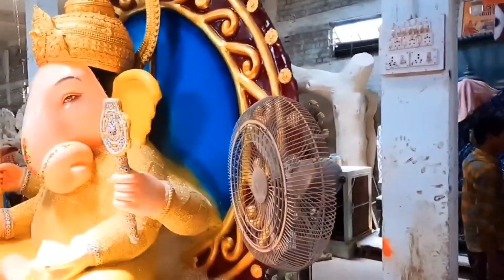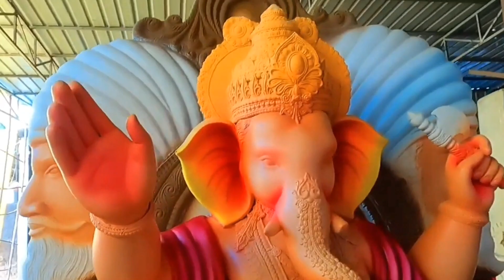Thanaud Ganesh Murti 2022 | थनौद छत्तीसगढ़ मे मूर्तिकला के लिए सबसे प्रसिद्ध गाँव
ग्राम थानोद, जिला दुर्ग, छत्तीसगढ़

शिल्प ग्राम थानोद – दोस्तो 2000 आबादी वाले इस गांव ने अपनी शिल्प कला के दम पर छत्तीसगढ़ के बाहर भी अपना पहचान बना लिया है यहां की मूर्ति छत्तीसगढ़ के अलावा बहुत सारे राज्यों में पहुंचता है । यहां के मूर्तिकार अपनी कला से मिट्टी के सुंदर सुंदर गणेश जी और दुर्गा जी के मूर्ति बनाते है । इसके अलावा अनेक तरह की मूर्ति लोगो के मांग के हिसाब से भी बनाते है ।

100 साल पहले से चल रहा है यहां मूर्ति निर्माण - दोस्तो शिल्प ग्राम थानोद आज की देन नही है यहां निवास करने वाले चक्रधारी परिवार की पूर्वजों की मेहनत है की थनोद आज इस मुकाम में पहुंचा है जहां के नाम से मूर्ति बिकता है और लोग यहां के मूर्ति को पसंद करते है चक्रधारी परिवार की चौथी पीढ़ी संभाल रहे है पूर्वजों की हुनर को दोस्तो कई बार ये देखने को मिलता है की पूर्वजों के दिए सिख को लोग भूल जाते हैं । लेकिन चक्रधारी परिवार ने पूर्वजों की हुनर को संभालकर रखा है और उसे आगे बढ़ा रहे है । और चौथी पीढ़ी भी उनके हुनर को सिख कर काम कर रहे है ।

 साल भर बनता है मूर्ति - दोस्तो थानोद में सिर्फ मिट्टी के ही मूर्ति नहीं बनते इसके अलावा पत्थरो को तरास के भी मूर्ति बनाए जाता है इसका एक उदाहरण राजनांदगांव की विशालकाय प्रतिमा मां पाताल भैरवी जिनका निर्माण थनोद के ही मूर्तिकार बालम चक्रधारी जी ने किया है । दोस्तो थानोद में सालभर मूर्ति बनाने का काम चलता है क्यू की यहां सैकड़ों में नही हजारों में मूर्ति बनते है ।

थानोद के कुछ मशहूर मूर्तिकार - दोस्तो आज आप को उन मूर्तिकार के नाम बताने वाले है । जो अपने पूर्वजों की सिख को आगे बड़ा रहे है और इनके नाम से मूर्ति का पहचान होता है । थानोद में एक ही परिवार के मूर्तिकार अपने गांव का शान बढ़ाए हुए है । जिनमे है । बालम चक्रधारी , प्रेम लाल चक्रधारी , राधेश्याम चक्रधारी , मिलन चक्रधारी , जालम चक्रधारी ऐसे और मूर्तिकार है जिनका मूर्ति लोगो द्वारा पसंद किए जाते है ।

गांव के मिट्टी से बनाते है सुंदर मूर्ति - दोस्तो थानोद के चक्रधारी परिवार मूर्ति बनाने के लिए गांव के मिट्टी को विधि विधान से पूजा पाठ करके उपयोग करते है । इस मिट्टी में और में चीजे मिलते है जिससे उसमें मूर्ति बनाने लायक क्वॉलिटी आ जाता
 है ।

थानोद की मूर्ति – दोस्तो थनोद की मूर्तियों का बात ही अलग है । यहां के मूर्तिकार फोटो देखकर हुबहू उसका कॉपी बना देते है । मूर्तियों के क्वॉलिटी के साथ ये कभी समझैता नही करते इसलिए छत्तीसगढ़ के बाहर से भी लोग मूर्ति लेने पहुंचते है । थानौद में छोटे से लेकर बड़े विशाल काय मूर्ति बनाए जाते है ।

 कहा कहा जाता है थानोद का मूर्ति- दोस्तो थनोद की ख्याति के चलते छत्तीसगढ़ के साथ साथ दूसरे राज्यों जैसे मध्यप्रदेश , ओडिशा झारखंड , पश्चिम बंगाल ही नहीं बल्कि मायानगरी मुंबई तक भी पहुंचती है|

दोस्तो अगर आपको यह जानकारी अच्छी लगी तो share जरूर करे।

What is Ganesh the god of?

What does Ganesh symbolize?

Is Ganesh real god?

Who is Ganesh in Buddhism?
query

ganesh jhanki raipur 2022
ganesh visarjan raipur 2022
ganesha images
ganesh chaturthi
ganesh ji
ganesh drawing
ganesh wallpaper
ganesh images hd
ganesh chaturthi wishes
ganesh chaturthi images
ganesh photo
Ganesh Ji Ki Aarti Song by Pankaj Nagia
Ganesh Aarti
Song by Anuradha Paudwal
ShivaAnimated series
Ganesh Chalisa
Song by Anup Jalota, Pandit Sri Narayan Shankar, and Suresh Wadkar
Om Gan Ganapataye Namo Namah
Song by Suresh Wadkar
Suno Ganpati Bappa Morya Song by Amit Mishra

thanaud ganesh murti 2022
thanaud ganesh murt